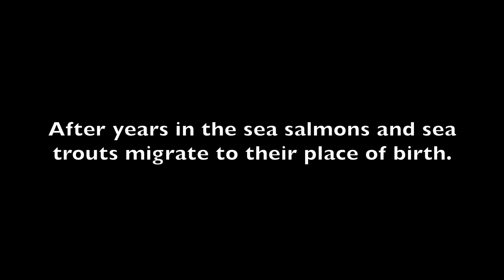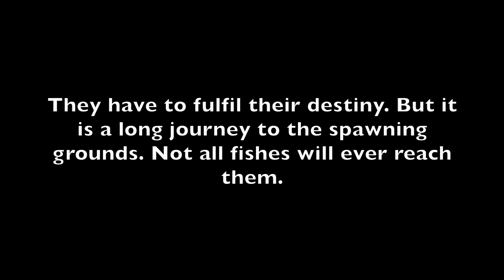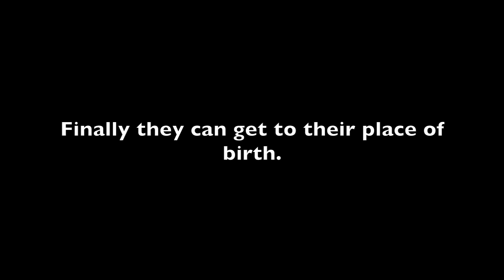Sea trout and salmon in pristine wilderness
German team has made this teaser for an upcomming DVD for a german fishing magazine. Te underwater video is taken in the Urvold river at the Plahte Estate